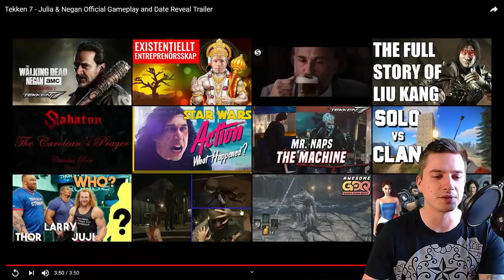Reaction To New Negan/Julia Trailer Plus Release Date